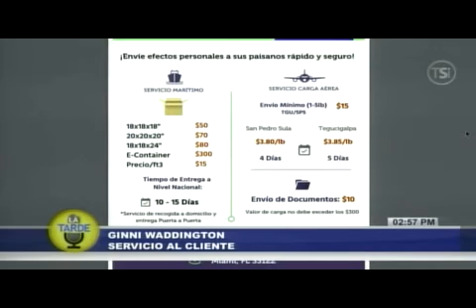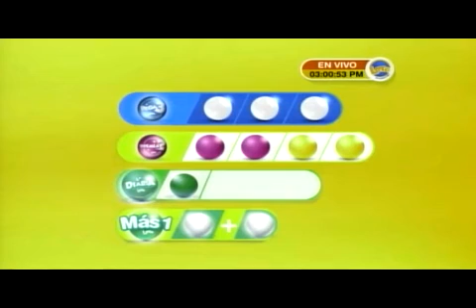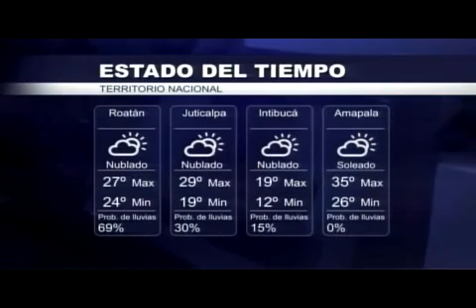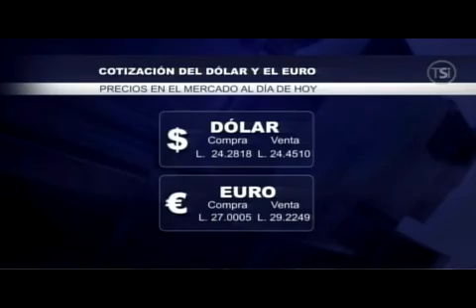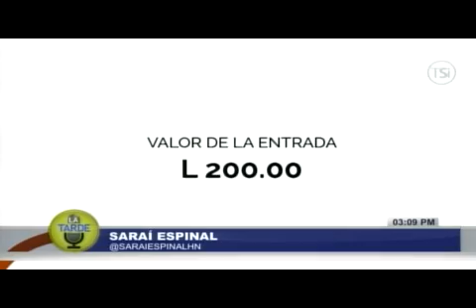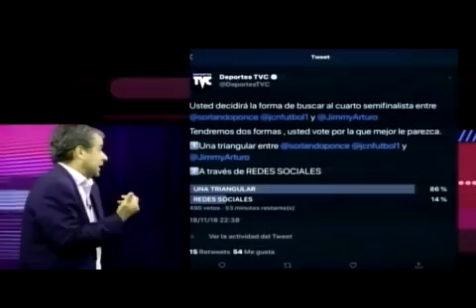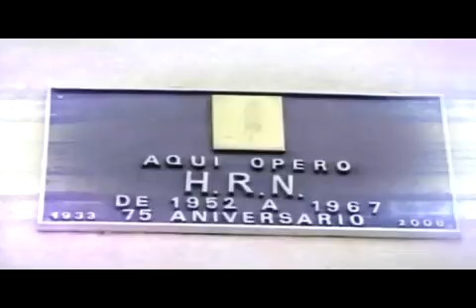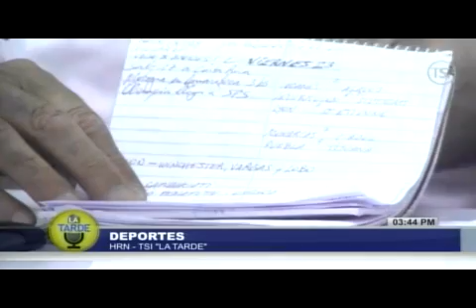HRN LA TARDE 20181123 PARTE 3